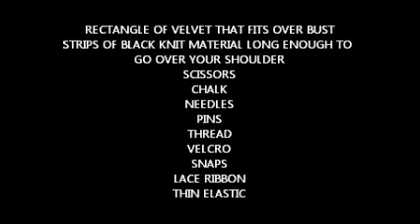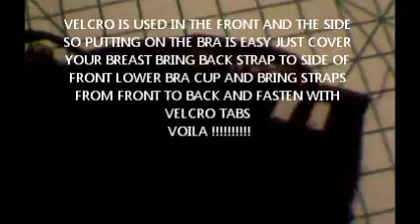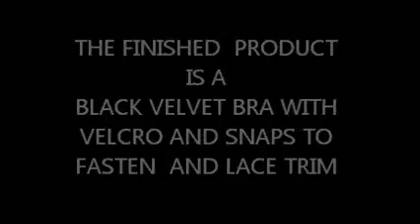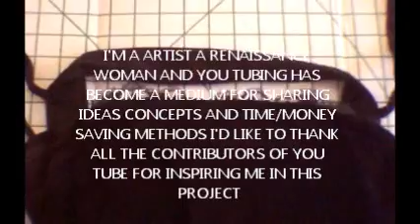July 20, 2011 HOW TO MAKE A BRA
How to make a bra